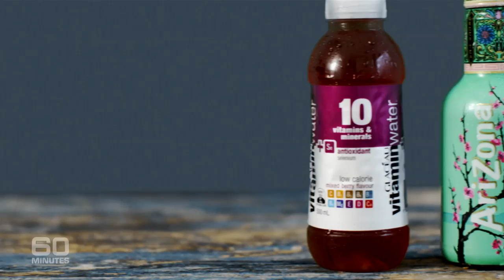Inside the secret food labs getting you hooked on sugar | 60 Minutes Australia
60 Minutes goes inside the secret food labs, where companies spend millions to get you hooked. (2015)